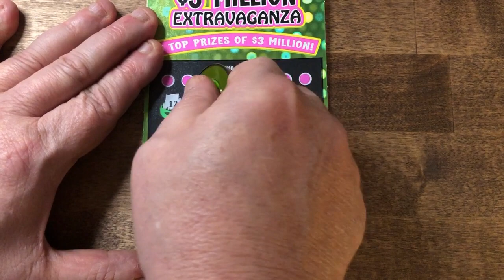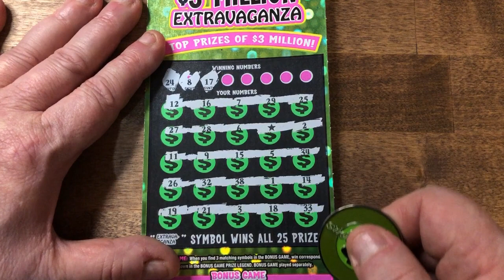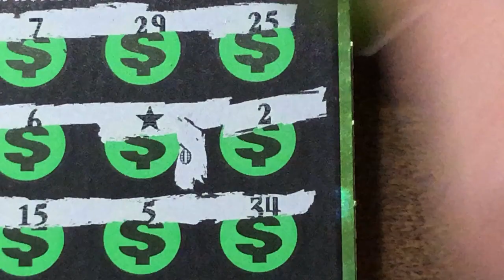Pa Lottery | extravaganza Ticket# Lucky 13?